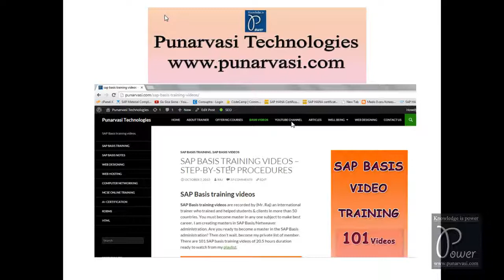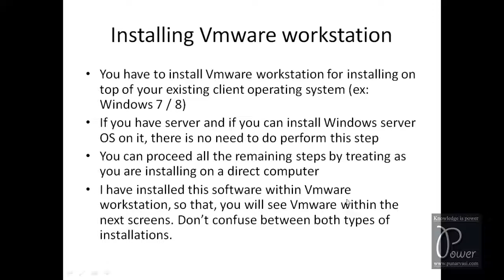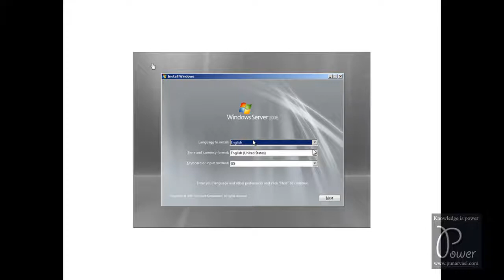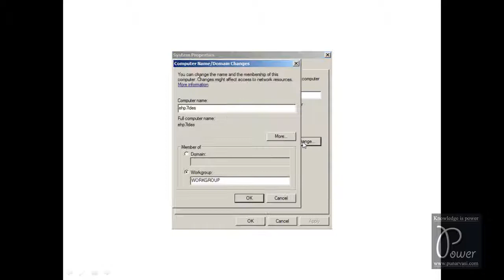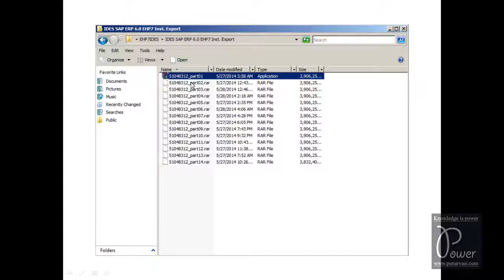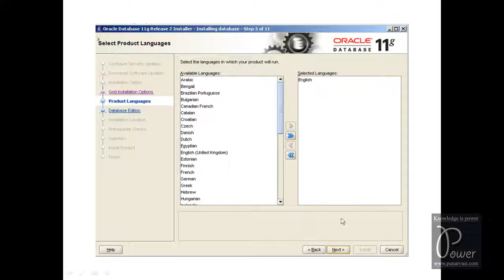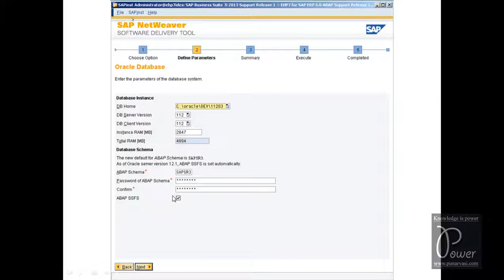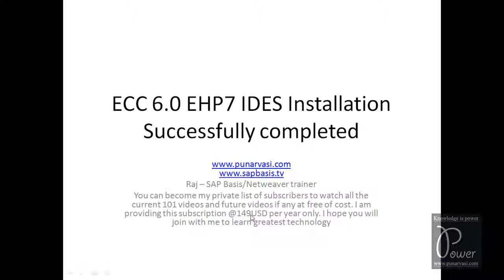How to install EHP7 for ERP 6 0 IDES